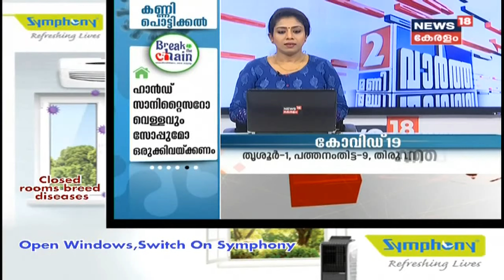Malayalam News@2PM: കാസർഗോഡ് ജില്ലാ പൂർണമായും അടയ്ക്കാൻ സർക്കാർ തീരുമാനം | 23rd March 2020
Day after the Centre asked the States to completely lock down the districts where COVID-19 cases have been confirmed, the Kerala Government has decided to lock down Kasargod District as the maximum number od COVID positive cases have been reported from Kasargod. No inter-district public vehicle services will be closed till 31st of this month.